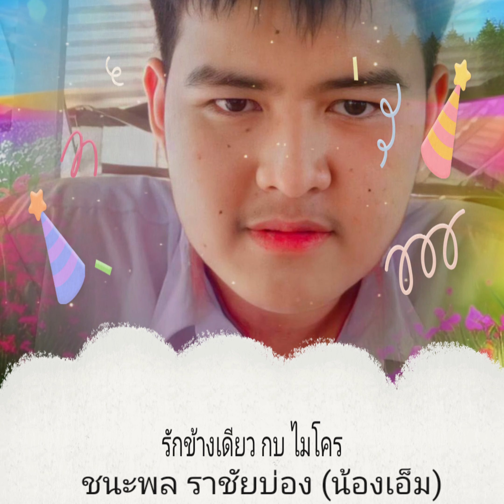รักข้างเดียว กบ ไมโคร @ By กานดา